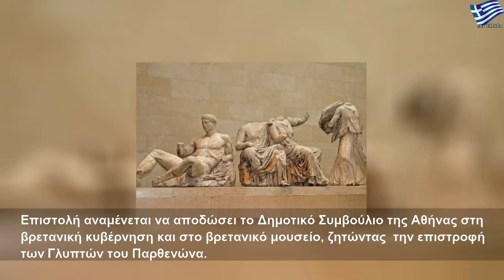Ο Δήμος Αθηναίων θα ζητήσει πίσω τα Γλυπτά του Παρθενώνα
Τρίτη, 25 Φεβρουαρίου 2020
Ο Δήμος Αθηναίων θα ζητήσει πίσω τα Γλυπτά του Παρθενώνα | Large Life